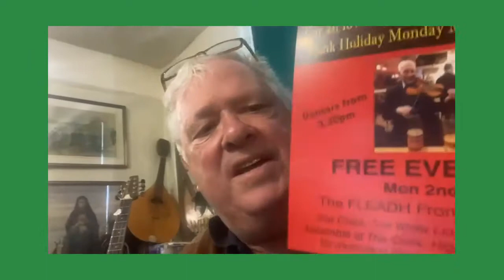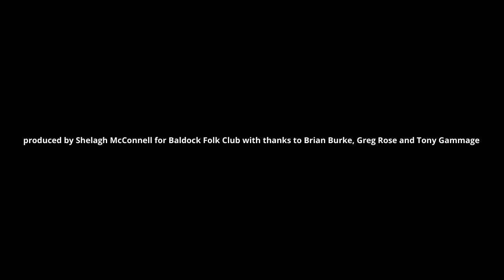BFC Round-Up February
A compilation of all the fantastic live music we've enjoyed during the month of February at Baldock Folk Club. Featuring Hamish Currie, the Devines and many more.